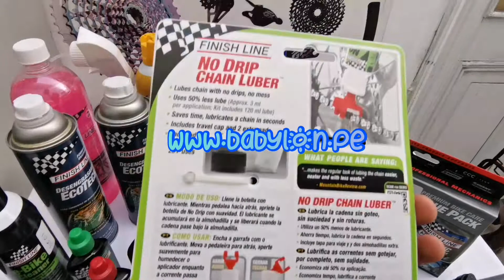QUE LUBRICANTE ES MEJOR? PRODUCTOS FINISH LINE / ►::AMPLIA GAMA DE VARIEDADES::◄ 𝗕𝗔𝗕𝗬𝗟𝗢𝗡 𝗜𝗠𝗣𝗢𝗥𝗧𝗦®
📛📛"𝐆𝐑𝐀𝐂𝐈𝐀𝐒 𝐏𝐎𝐑 𝐒𝐄𝐆𝐔𝐈𝐑 𝐀 BABYLON TIPS" OFICIAL 💪😎🏁🚩